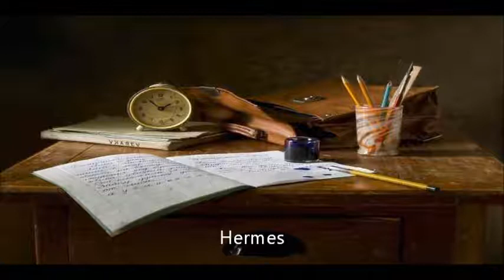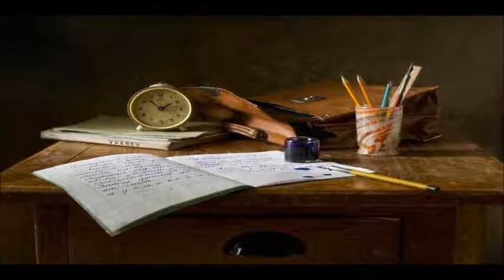In The Pantheon: Hermes-Holding Down the Fort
Hermes, Messanger of the Gods, tells you about the return of the Gods in his own unique way and view which may or may not be entirely factual you be the judge. Originally posted to the site on July 2nd, 2019

 Video Made by Marc Tizura at End of the World Productions Ltd.